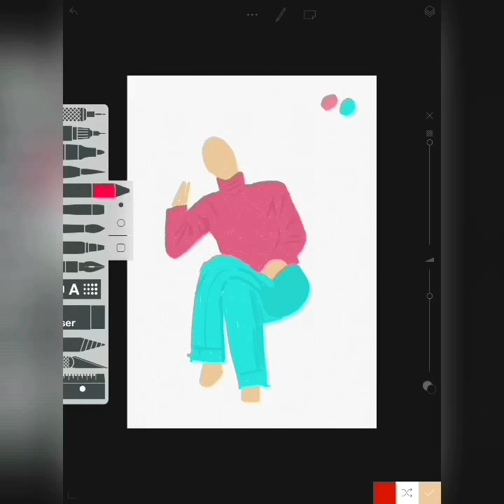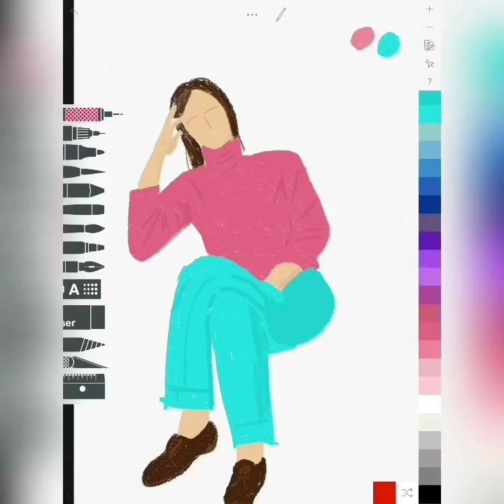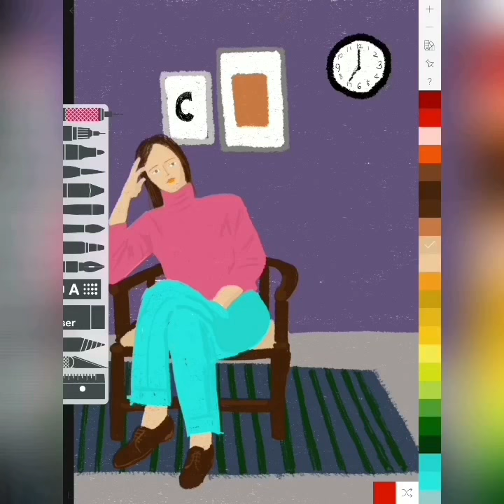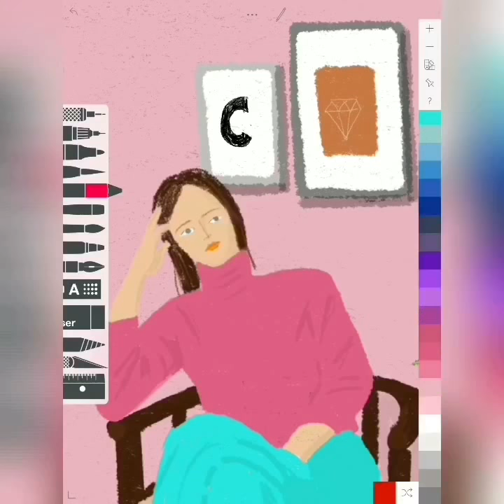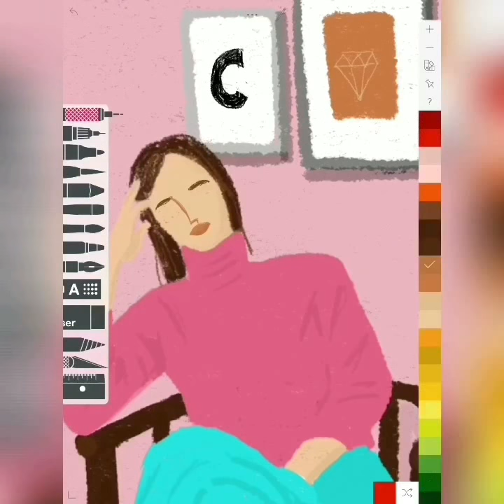Illustration with iPad Pro (아이패드로 그림 그려요)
아이패드로 그린 인물일러스트입니다.